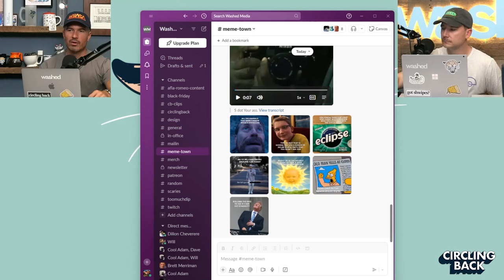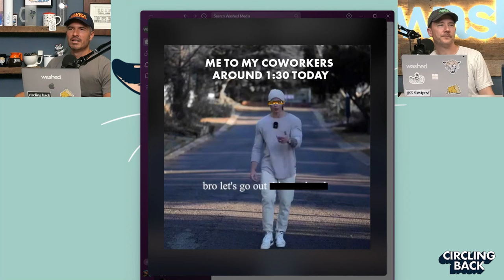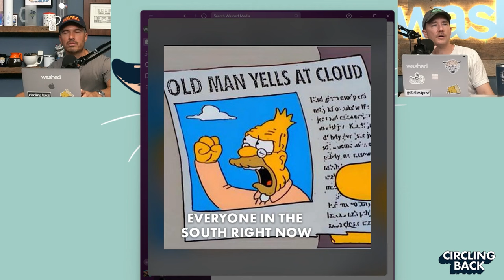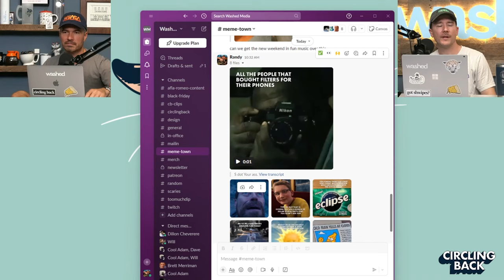Staring At The Sun | Circling Back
It's content/masters/eclipse week. Will joins us for the first part of the show before he departs for The Masters, we talk eclipse, Dillon went to a little league game, Randy reveals his memes, and Morgan Wallen is in trouble again.

(2:00) Pre-Masters Will
(11:03) This Weekend In Fun
(28:53) Little League Ump Show
(41:28) Randy's Memes
(50:08) Morgan Wallen Again

Mugsy- First time customers can get 20% BACK on their first order right now. All you need to do is head and enter your email your and the discount is automatically added to your cart.

Fitbod- Add Fitbod to your workout essentials. Join Fitbod today to get your personalized workout plan.